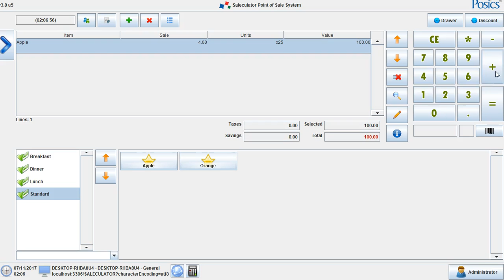Saleculator - Changing Item Quantity On Sales Screen